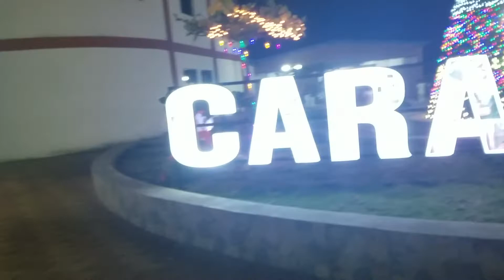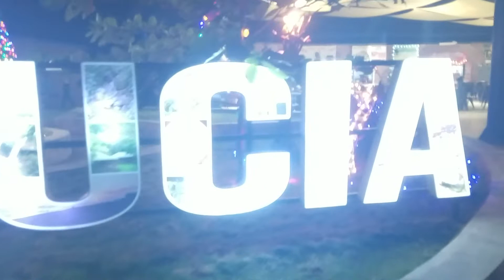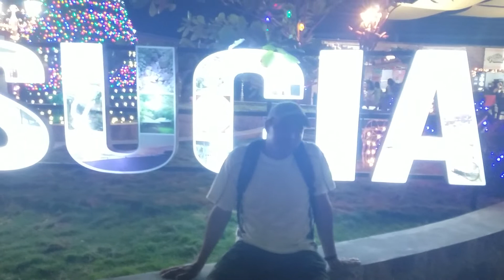Hermosa Decoración De Luces Navideñas